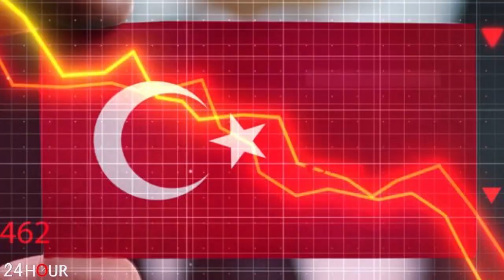ՇՏԱՊ. Թուրքական այս անօդաչու թռչող սարքերը իսկական սարսափ են ողջ աշխարհի համար...